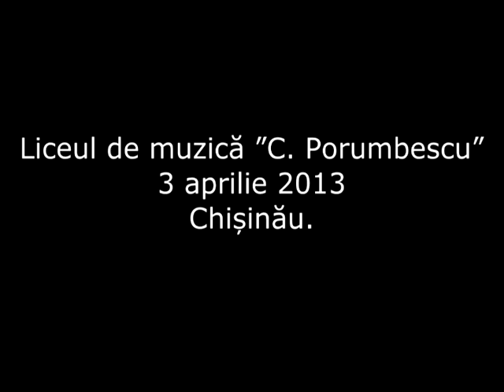"Iartă - mă", pentru pian, comp. Vl. Burlea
Această lucrare a fost scrisă în memoria Doinei și Ion Aldea-Teodorovici în noiembrie 2012 și are la bază câteva motive din unul din cele mai impresionante cântece semnate de Ion Aldea-Teodorovici "Iartă-mă".
Lăcrimioara Galagan este o tânără dar promițătoare interpretă, elevă la Liceul de muzică "Ciprian Porumbescu" din Chișinău, Rep. Moldova, clasa distinsei profesoare Larisa Jar.
Înregistrare din concert, 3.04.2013, Liceul de muzică "Ciprian Porumbescu", Chișinău